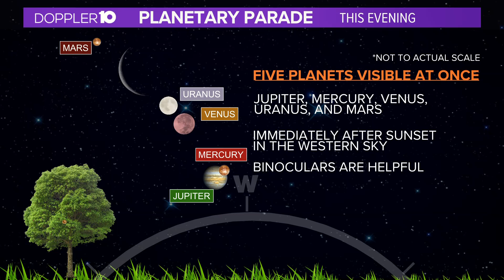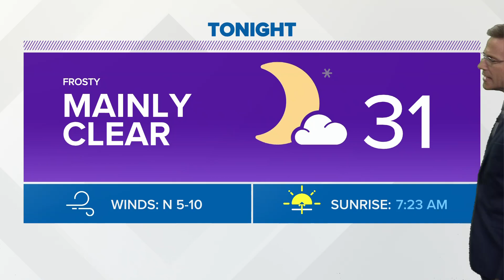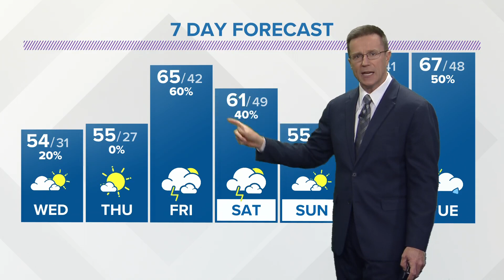Tuesday evening forecast | March 28, 2023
Wednesday morning will be very chilly.